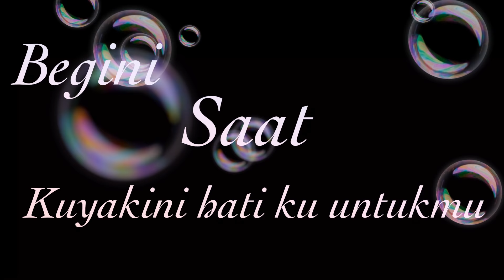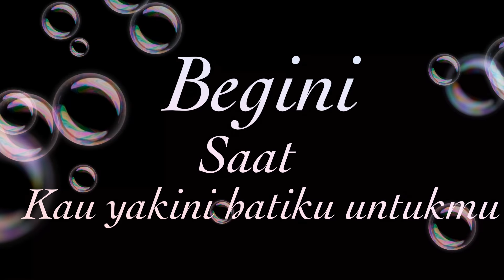Kau - T-Five (Cover by LintarAG)